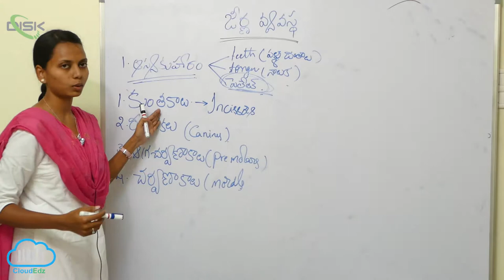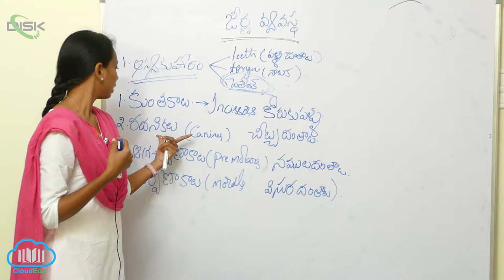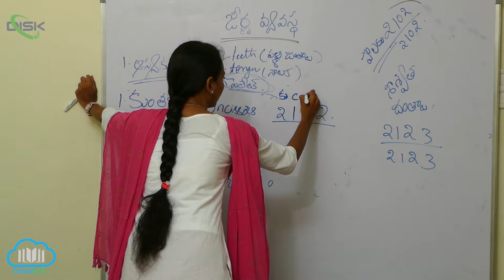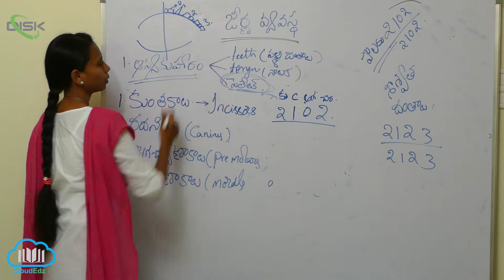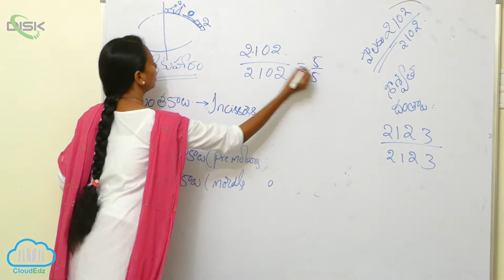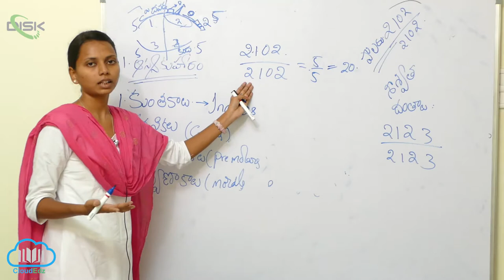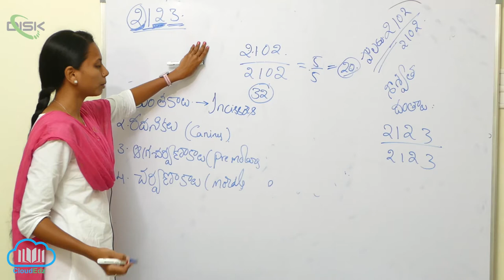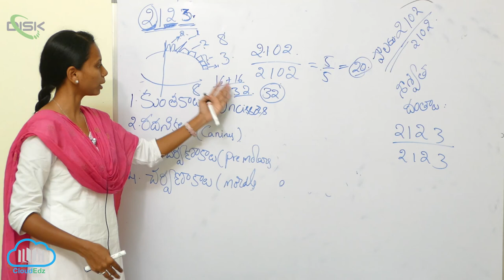జీర్ణక్రియ శోషణం || మానవుని ఆస్యకుహరం || Disk Telangana